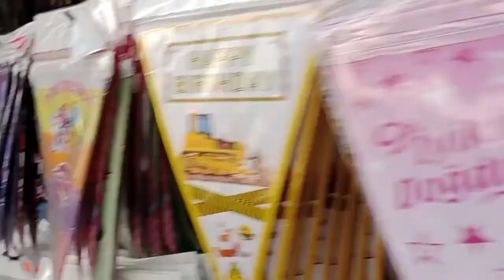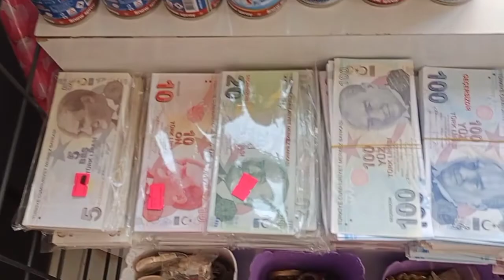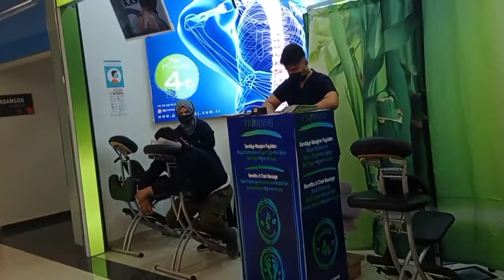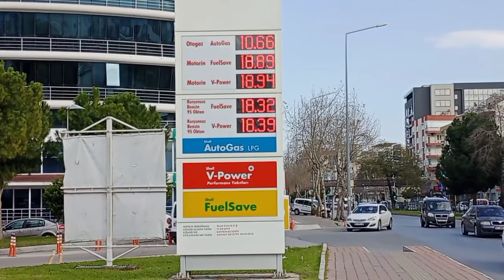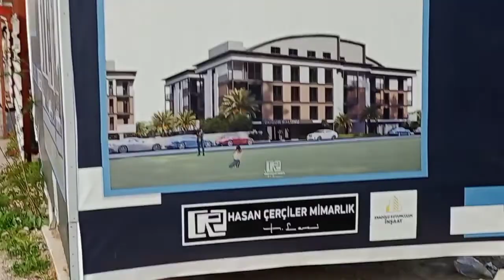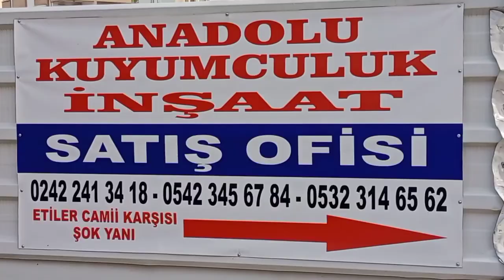Новый год продолжается...Шоппинг. Примерка. Турецкие катакомбы..муж ворчит. Анталья.